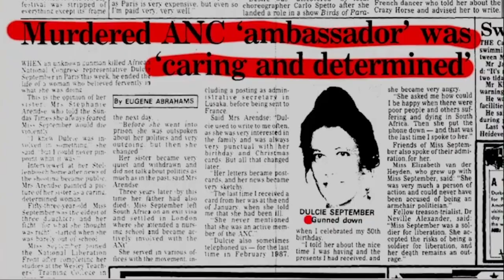2021 Africa Trailer - 23rd Encounters South African International Documentary Festival